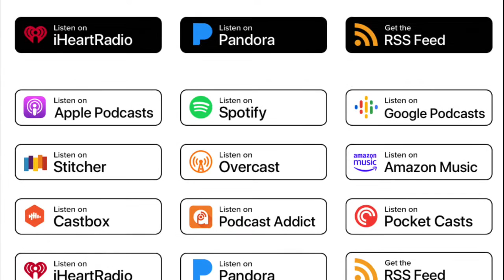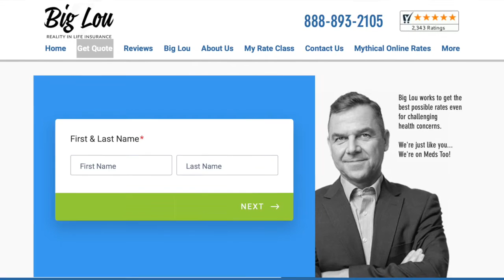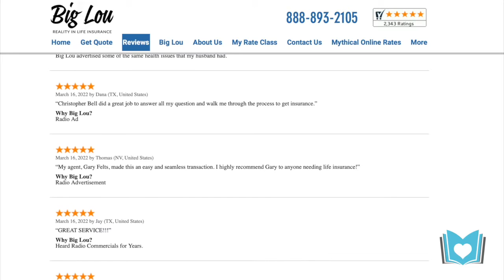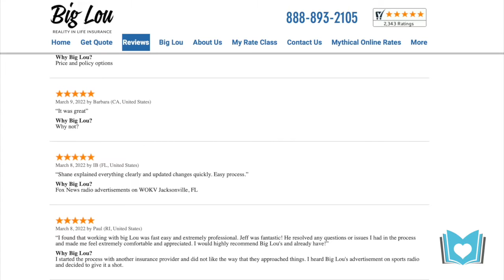Why is Life Insurance Important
In this episode, Mike Paulzak, Managing Partner at Term Provider, shares his personal story of getting into the family business. Mike sees himself as a life coach and he shares their strategy to “selling” insurance.

Join us as we talk about:
✔️ The family business
✔️ The importance of life insurance and who needs it
✔️ The backstory of “Home of the Big Lou”
✔️ How they coach people and work alongside them to get them the right insurance for their needs